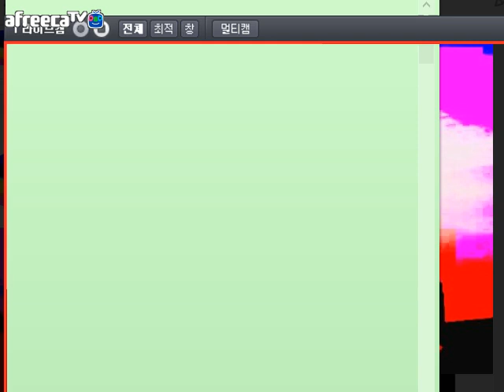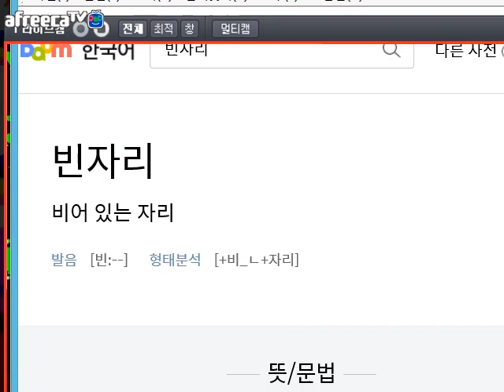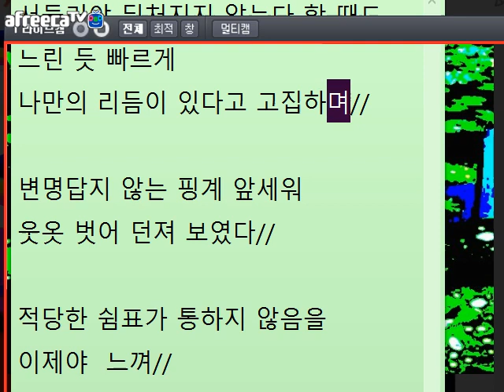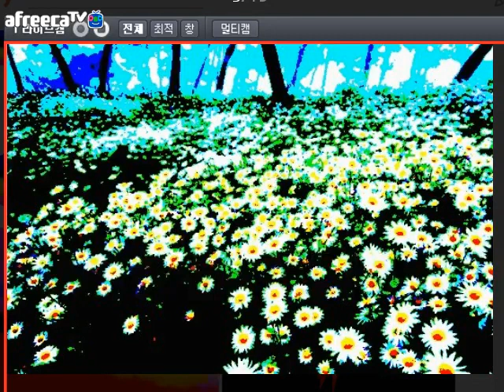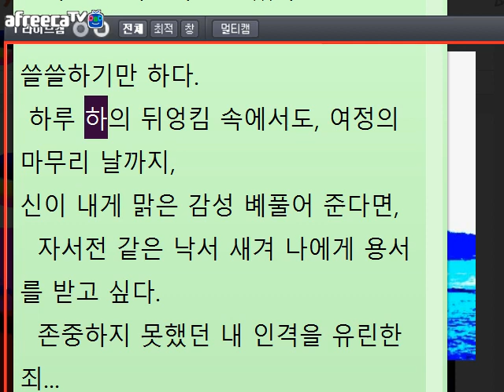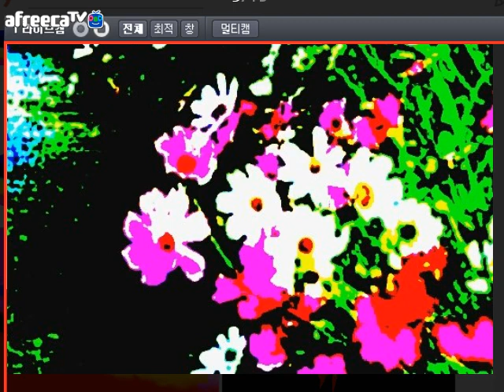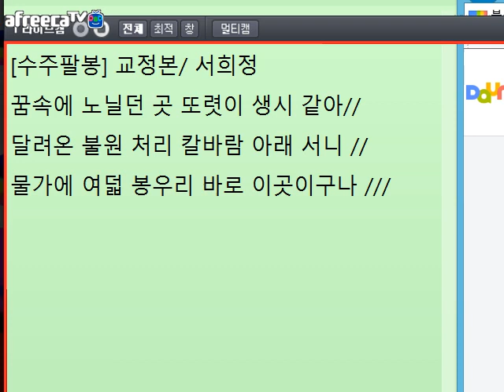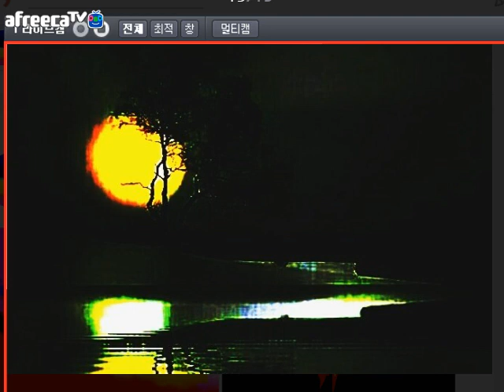[낭만대통령 박덕은의 문학 토크642회](2017.09.27)방송 중 글 교정